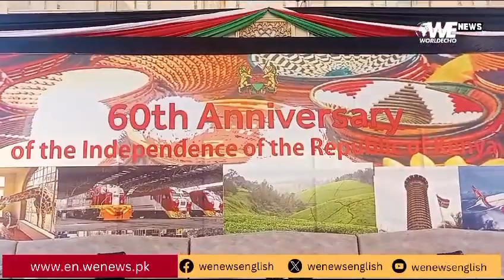Kenyan High Commission in Pakistan Celebrates 60th Independence Day